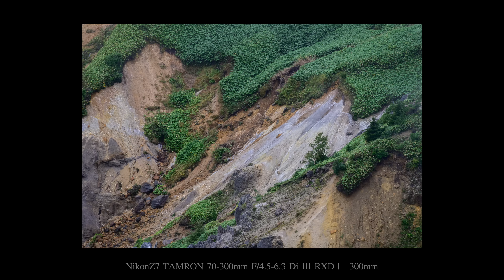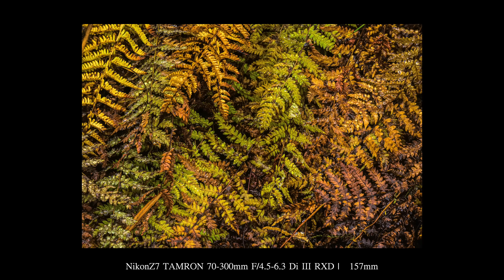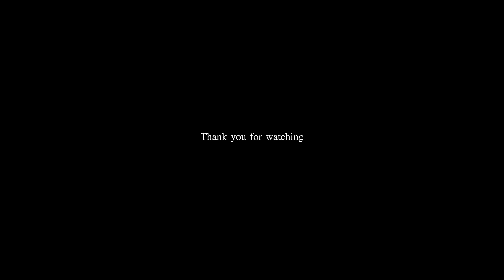【風景写真】便利望遠ズームレンズで高原スナップを楽しむ｜NikonZ7・TAMRON70-300mm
00:00初めに
02:10撮影シーン1
04:45撮影シーン２
06:07作例と使用感まとめ

今回は霧が高原で久しぶりのNikonを使って撮影してきました。
先日発表された70-300mm F/4.5-6.3 Di III RXD (Model A047)
を先行でお借りしていたのでそちらを使ってスナップ写真撮影をしてみました。
元々F マウントの時も重宝していた70-300mmでZマウントであったら
便利だなと思っていました。

作例と使用感なども盛り込んでいますので
製品の詳細は下記のリンクをご確認ください。

【個展の作品の販売・アートブックの購入はこちら】
-fotoshin fine art gallery-

【2022年秋の撮影ツアーin志賀高原・秋山郷予約受付中】

＊以下使用機材紹介

画像編集はSKYLUMのLuminar Neoを使用
fotoshin絶賛のソフトです。
私は主にプラグインとして使用しています。
只今新しいLuminar Neo先行予約受付中